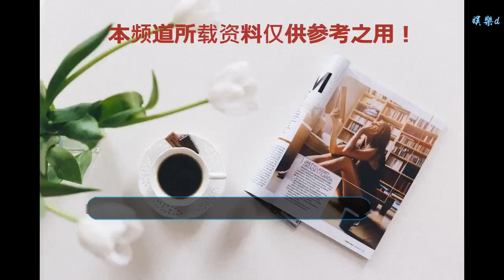《海王》“梅拉”耀眼登場，細數德普前妻Amber Heard的魅力穿搭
谢谢！
隨著《海王》的上映，影片中的扮演者再一次成為話題的焦點。除了海王的扮演者Jason Momoa之外，《海王》中飾演梅拉的Amber Heard，以一頭紅發與性感動人的形象深入人心。曾經身為“德普前妻”的她，讓她也成為人們眼中的焦點。不過，這一次，我們想要討論的并不是她與德普的八卦，而是她獨具特色的穿衣品味。  Amber Heard她的穿搭有著令人仔細琢磨的時髦風格，每當她現身紅毯，總是能夠給人眼前一亮。紅毯焦點 Amber Heard身穿Valention 2018秋冬高定系列出席《海王》的英國首映禮，曳地的禮服透過綠色與金色的交織刺繡，散發出耀眼的光澤。Amber在發飾的造型上選擇帶上同系列的帽子，（這真的很像泳帽）不落俗套的裝扮輕松碾壓他人。深V的領口與高腰線的剪裁，把Amber的身材詮釋的非常完美，白皙的膚色也盡顯女王氣勢。 V領口延伸到腰線的位置，裸露出潔白無瑕的肌膚，呈現出性感與迷人的魅力。裙擺上肆意綻放的花卉圖案，充滿戲劇性輪廓的剪裁，傳遞出自信大氣的時尚態度。花卉圖案與綴有紅寶石的耳飾相得益彰，一頭金發更是錦上添花。 一襲正紅色的高領長袖連衣裙，透露著保守的氣質，這正是Amber Heard在Met Gala2018紅毯的造型，那一期的主題為宗教。Amber 這套保守的裙裝與發髻上的金色頭飾，與主題相互呼應。裙裝腰部挖空的巧思，為造型添加一份空隙感，同時也增添了玩味的細節。活動造型 Amber身穿Georges Hobeika2017秋冬高級定制系列，一襲銀光閃閃的露背禮服，優雅又從容。將Amber的身材詮釋的恰到好處，大展無與倫比的黃金比例。 在今年全美音樂獎的紅毯上，Amber以Ralph&Russo2018秋冬高級定制的亮片裙裝亮相。深邃的眼妝，自然的唇色與薄紗禮服上的黑金亮片，相得益彰，光彩動人。 這套黑色亮片禮服來自于Elie Saab 2019春夏系列，胸前V字的剪裁與側開叉的裙擺恰形成呼應。恰到好處的裸露出白皙的肌膚，加上一抹紅唇與眼妝，營造出耀眼奪目的造型。禮服的墊肩設計，中和性感意象，剛柔并濟，彰顯自信與大方。迷人身姿 香檳色的緞面禮服，簡單大方，卻勾勒出曼妙的身姿，透過層疊的配飾項鏈，讓造型更加豐富完整。金色的發色與紅色的唇色，舉手投足都是性感迷人的調調。這個造型似乎在告訴別人：這個女人很危險。 白色的吊帶洋裝，沒有過多的配飾加持，正是突顯出個人的氣質與性感。無論是否有配飾與浮夸服裝的加持，Amber總是能穿出其個人獨特的風格，風情萬種，應該就是說她。 神秘又魅惑的黑色蕾絲吊帶裙，施展這Amber擅長的性感與魅力，小面積的花朵刺繡，在黑色透視的材質上，慢慢綻放。輕薄的蕾絲裙裝，若隱若現地露出修長雙腿，低調且迷人。